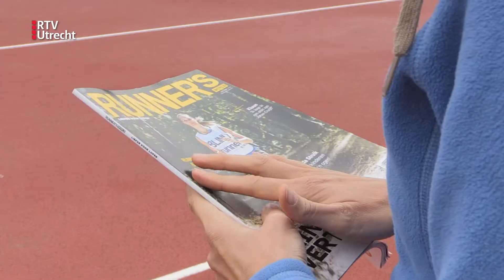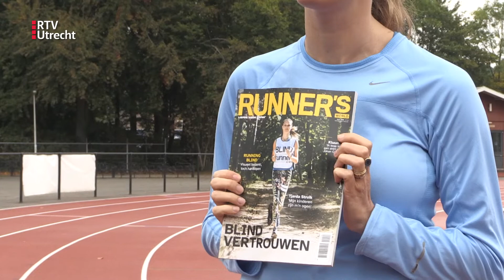'Met weinig zicht kun je óók hardlopen' | RTV Utrecht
Hardlopen en blind zijn, dat klinkt als een lastige combinatie. Maar het kan wel degelijk! Tjarda Struik uit Zeist doet het. En daarom staat ze op de cover van een wel heel bijzondere editie van de Runners World.